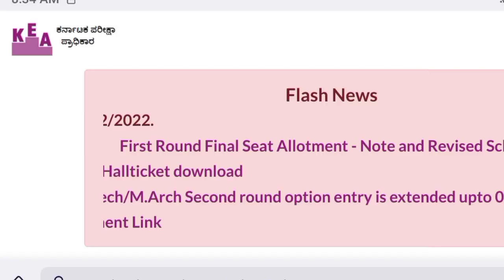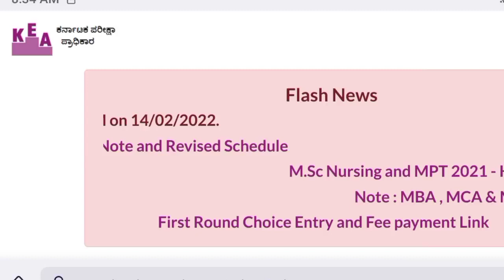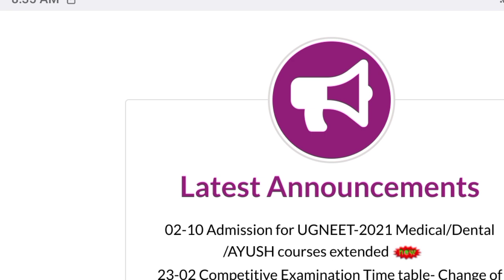First Round Results |Option Entry | Bsc Nursing KEA 🥳🥳🥳